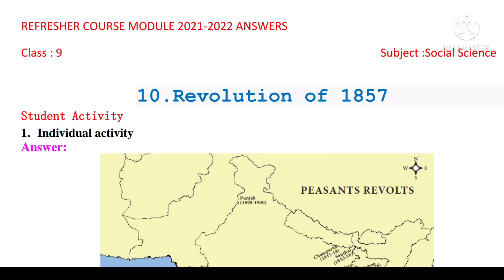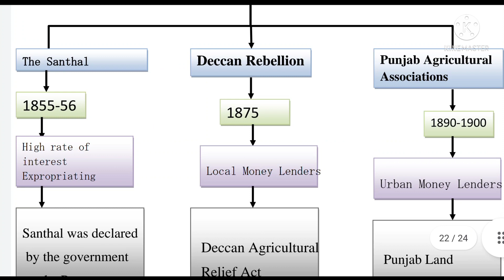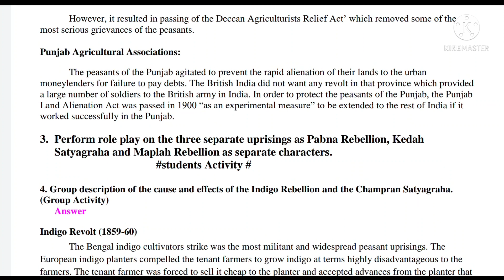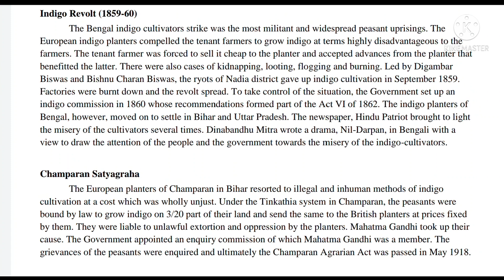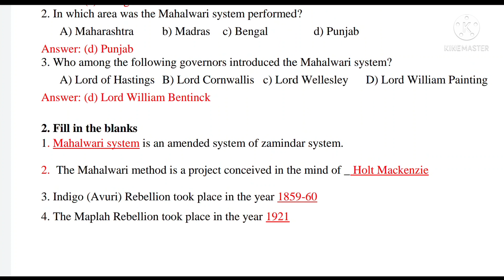9th SOCIAL |REFRESHER COURSE MODULE 2021 |Chapter 10| Revolution of 1857| Answer key|English Medium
In this video we are discuss about the 9th SOCIAL |REFRESHER COURSE MODULE 2021 |Chapter 10| Revolution of 1857| Answer key|English Medium|

Keep watching...
Keep supporting .
Keep learning ...